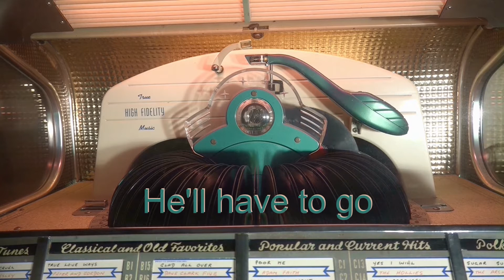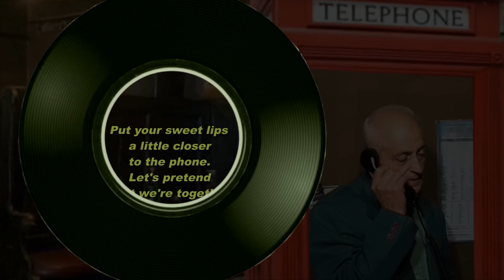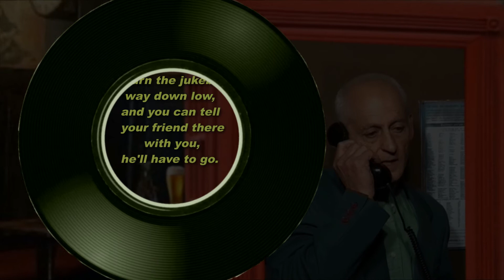Jim Reeves - 'He'll have to go' - sung by John Lawrence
A Jim Reeves song, 'He'll have to go', from 1959, written by Joe and Audrey Allison.
This time, a version orchestrated, videoed and performed by country singer John Lawrence.